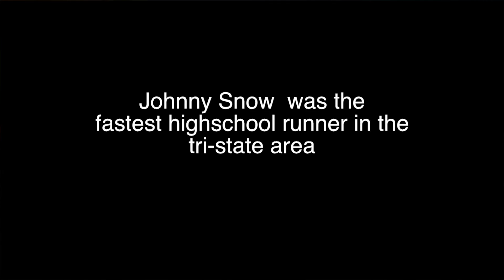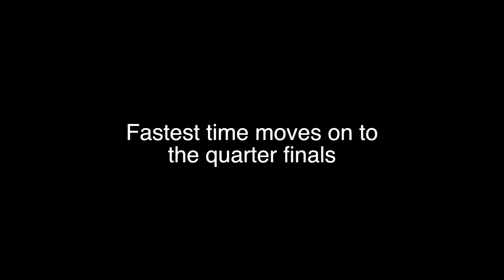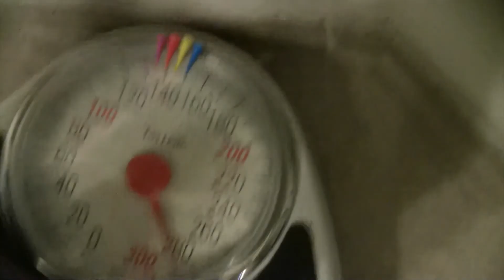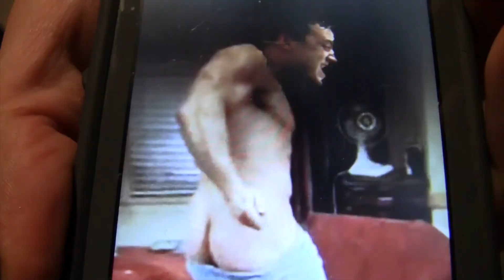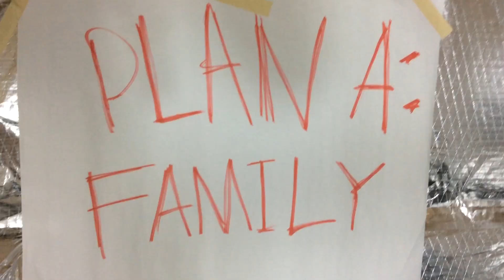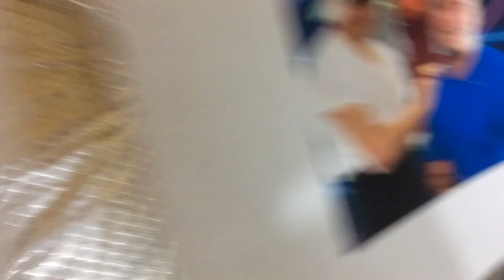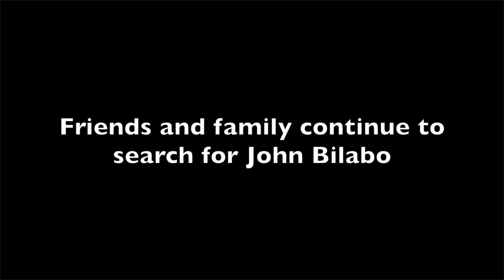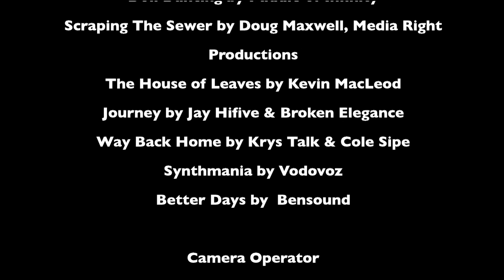Funny Video: Running Scarred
A disturbed coach tries to bring back his former glory through his new student.